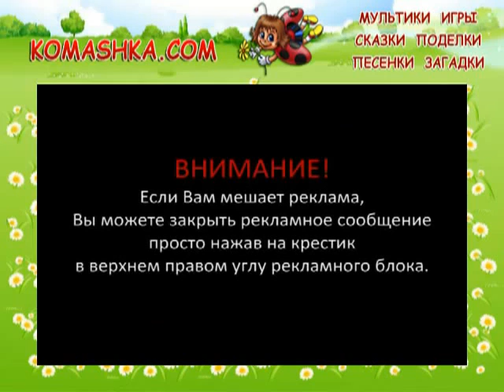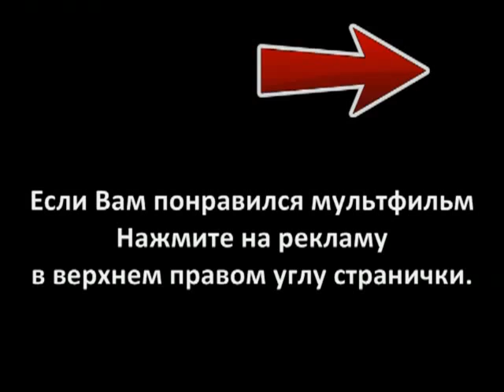Мики Маус на русском Страшный червяк